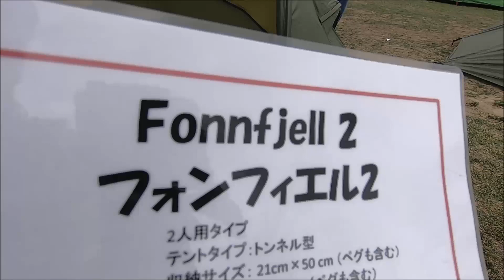【OUTDOOR PARK 2019】ヘルスポート フォンフィエル2（HEL SPORT Fonnfiell2）の紹介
ヘルスポート フォンフィエル2（HEL SPORT Fonnfiell2）の紹介です。

↓Amazonビジネスのご登録はこちらから↓